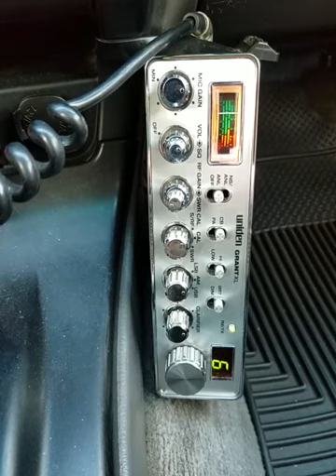10-12-2020 ModSqd ShowdownBigHI